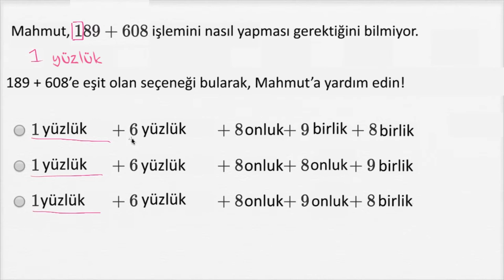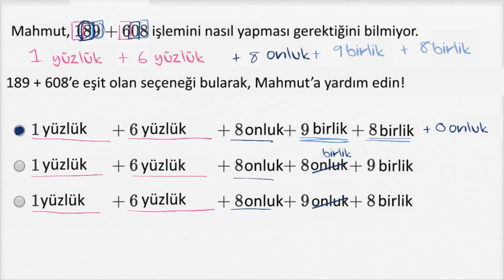Toplama İşlemini Parça Parça Çözme (Aritmetik) (Okul Öncesi Matematik)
Breaking apart three-digit addition problems